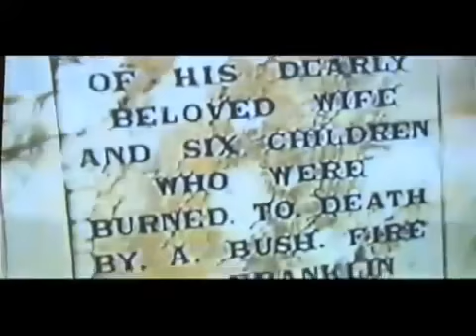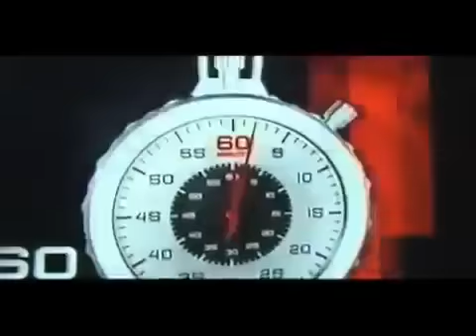MOST HAUNTED TOWN IN AUSTRALIA: KAPUNDA (SHOCKING PARANORMAL SUPERNATURAL DOCUMENTARY